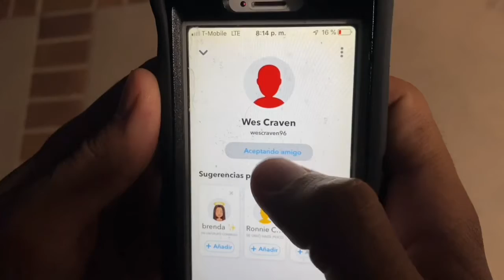"SCARY MOVIE" Part 3 Trailer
Part 3 coming soon with Gary Back!